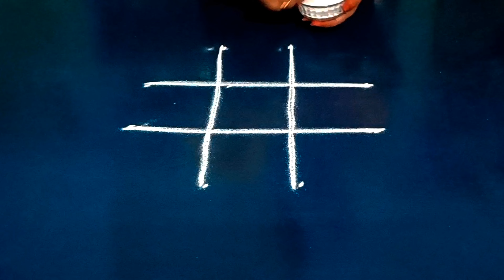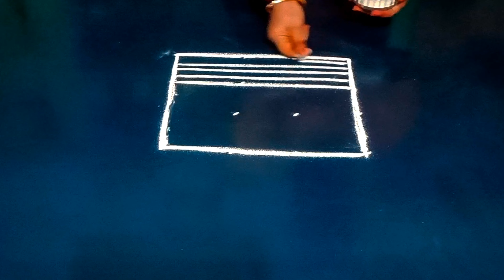2 Traditional padi kolam designs 🌺 Easy festival rangoli designs